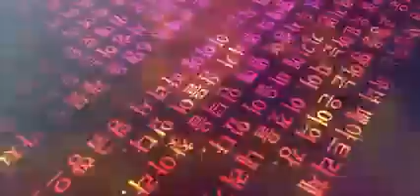제 6회 매드무비 대회 [Lepusnette] - Resurrection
▷ 타이틀 - Resurrection

▷ 사용소스 - 괭이갈매기 울 적에

▷ 삽입곡 - ♪ DJMAX Heart of Witch - ReX

▷ 사용소프트웨어 - After effects

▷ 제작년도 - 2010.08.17